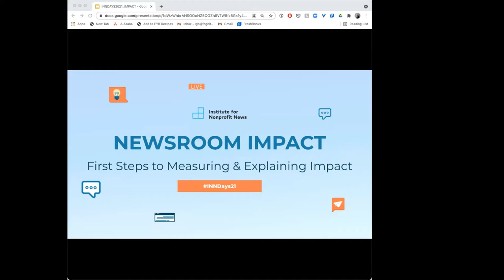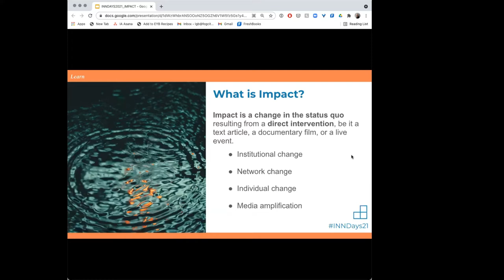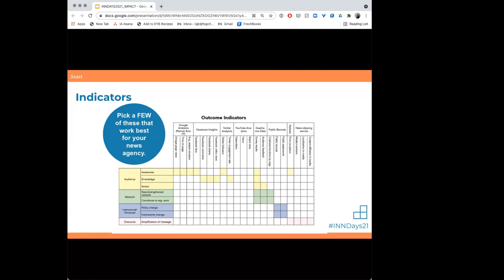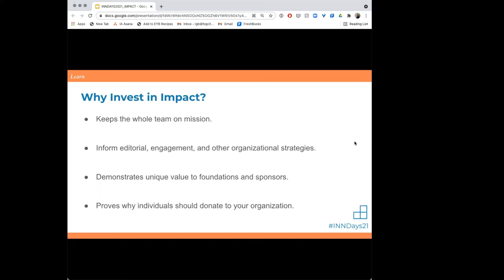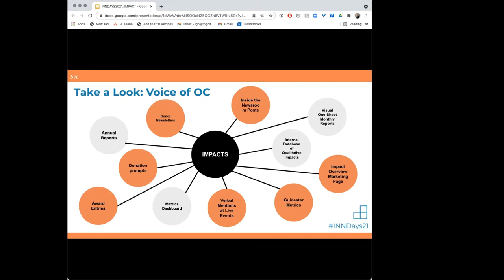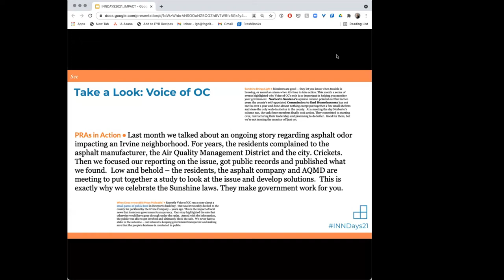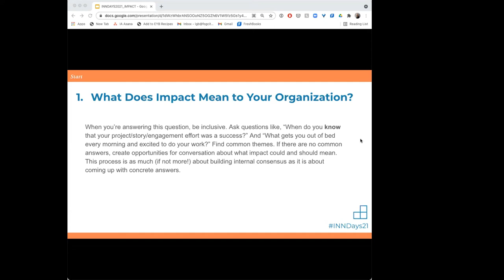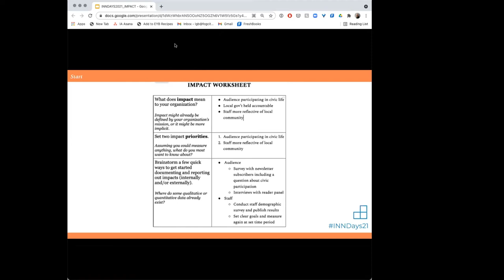Taking the first steps to measuring and explaining impact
INN Days 2021 - Taking the first steps to measuring and explaining impact